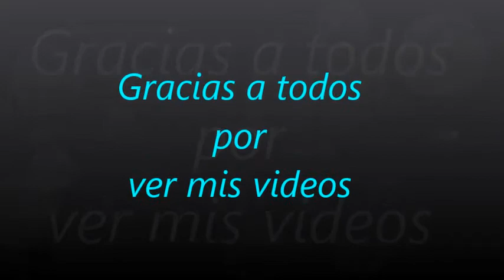3012.- '' Zidane admite mucho dinero por Qatar ''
' Zidane admite mucho dinero por Qatar ''